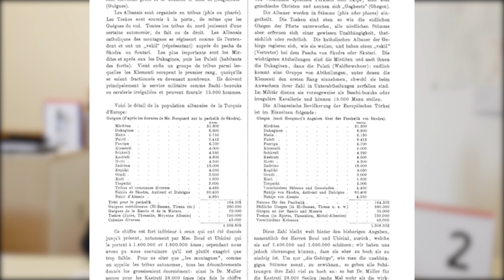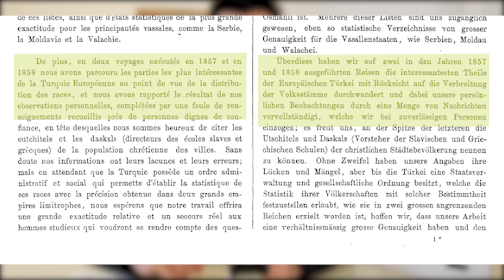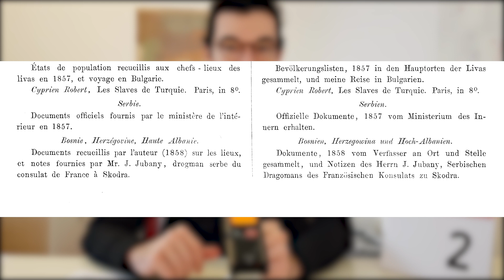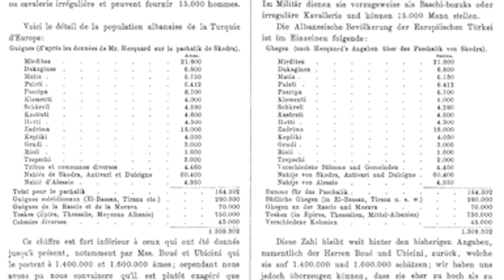Harta etnike nr. 2 / Guillaume Lejean 1861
Në video do të flasim për hartën e Guillaume Lejean që merret me shtrirjen e shqiptarëve. Lexo më shumë ↓

Ftillimi është një kanal ndryshe në YouTube-in shqiptar. Ky kanal do të flasë për historinë dhe çështjen shqiptare në mënyra jo të lodhshme, por thjesht të kuptueshme me përmbajtje të sakta, të reja dhe interesante.

Shikojeni videon deri në fund dhe shpërndajeni nëse ju pëlqen!